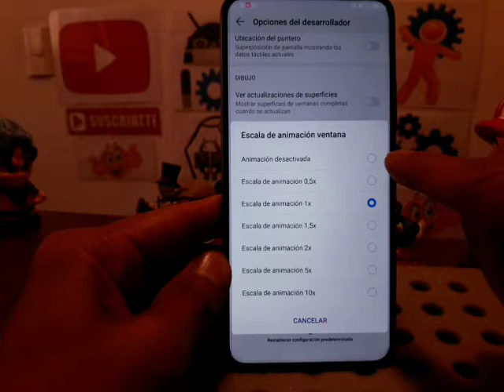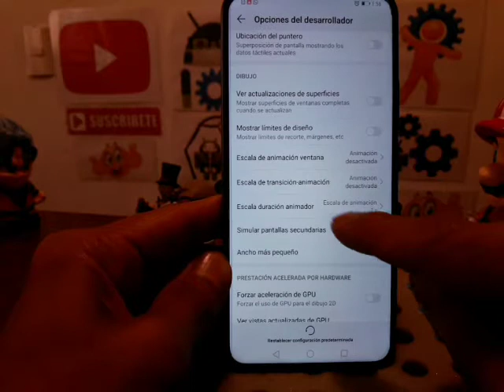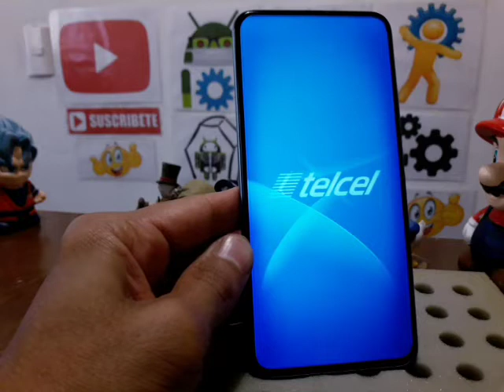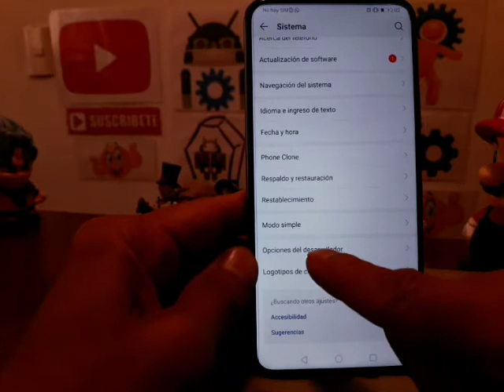como hacer mas rápido un Huawei y9s stk-lx3